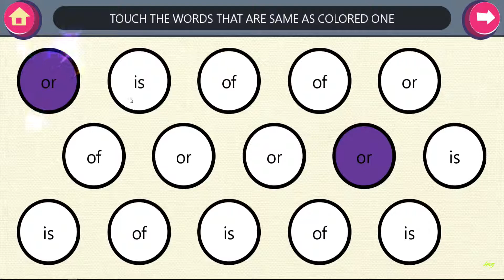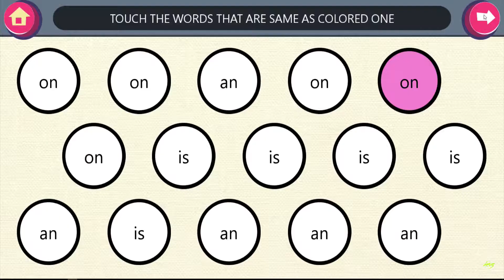Niños aprendizaje Juegos de palabras - Windows 10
Niños aprendizaje Juegos de palabras
-GAMEPLAY
-Windows 10

Free Game on Windows Store
Juego Gratis en la windows store
Windows Store, IOS, Android Game, Android Market, Google Play
Windows 8, Gameplay, Game, Testing Game, Probando el juego, Steam, Origin, Games, Facebook Games